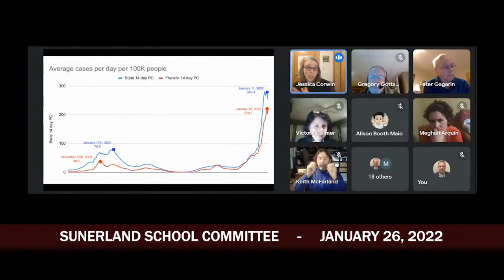Sunderland Elementary School Committee - January 26, 2022